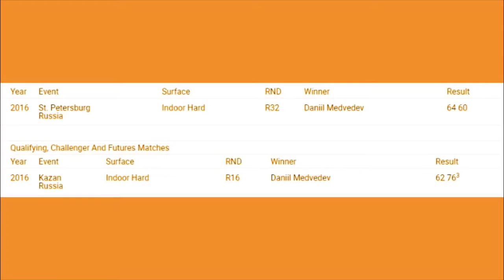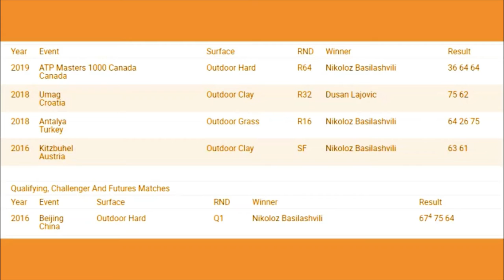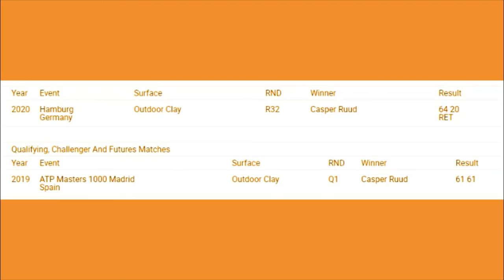French Open Round of 128 predictions including Daniil Medvedev vs Alexander Bublik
Day 2 of the French Open promises to entertain. Day 1 saw a lot of seeded players crash out and a lot of two sets to love comebacks, such as Pablo Andujar coming back from two sets down to upset Dominic Thiem in 5 sets. Will we see some more upsets, or will all the seeds make it successfully tomorrow? Eghosa’s Word on Tennis is here to make his predictions.
Also, I have recently made a discord server you guys can join. Use it if you want to have a chat with me.